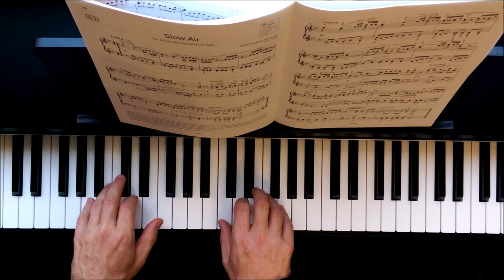Slow Air - Ralph Vaughan Williams - ABRSM 2017/18 Grade 5 Piano B3 with TEACHING NOTES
Want a DISTINCTION in YOUR next ABRSM Exam? Slow Air - Ralph Vaughan Williams - ABRSM 2017/18 Grade 5 Piano B3

TEACHING NOTES
Pedalling in this piece should not be overdone. There are so many details of articulation that could be lost by over-pedalling. In this video for example there is pedal on only 2 occasions; the 2nd beat of bar 5 (to help sustain the RH F right through to the next beat even though it needs to be lifted in order to repeat it (0:27) ) and again in bar 12 it is held until the beginning of the 3rd beat so that the chord can be hear as you progress up the arpeggio (0:59).

The legato lines of this Slow Air should be achieved by good fingering, and often this piece, finger substitution is required. Practice this technique so that it can be done imperceptibly without bump (e.g. the second RH note of bar 7 - 0:38).

The hands are continually interchanging which part "takes the lead" and Vaughan Williams has indicated this with frequent "cantando" markings. However, you should use your ear to listen for more subtle nuances - look at bars 5 and 6 for example how the interest weaves from hand to hand (0:27).

In bar 9 notice the accents on the low A's. This creates a dischord with the bottom B flat and Vaughan Williams indicates that this should be brought out by a slight leaning on this note.  (0:47)